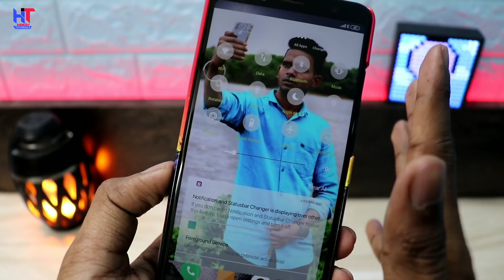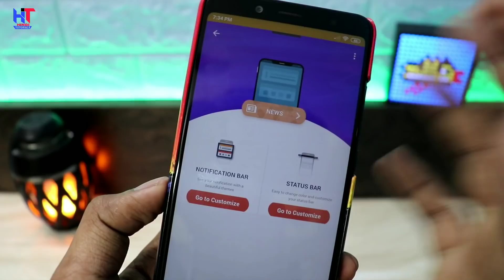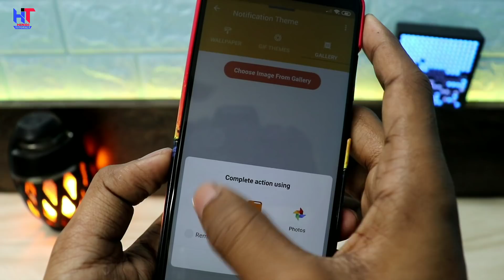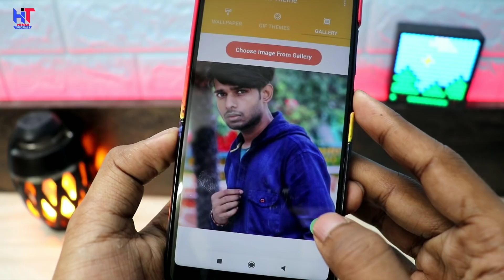Yaha pe apni Photo Laga Ke Dikha do Sabko Ki Aap Kya Ho ! By Hindi Tutorials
Hello Friends...!
Dosto es video me Maine aapko ek Trick batayi hai jisase ap Apne phone ke notification me apni khud ki photo Laga sakte ho duniya dekhti rah jayegi ! Ye trick sabhi phone me kaam karegi ! Video Pasand aaye to ThoKoLike

Hindi Tutorials,Kisan Saroj,Yaha pe apni Photo Laga Ke Dikha do Sabko Ki Aap Kya Ho ! By Hindi Tutorials,new android app, secret android app, download new android app,2019 Secret android app,add your photo on notification panel,how to add photo on notification panel, notification Secret setting, notification hidden features, hidden trick of notification panel, hidden features, hidden trick,new secret trick,new smartphone,new phone Trick,2019 new Trick, download latest useful android app